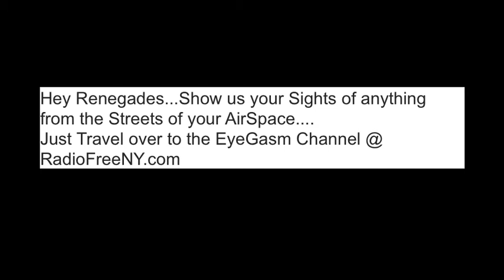UNIQUE LICENCE PLATES ON OUR "NAKED CITY" CHANNEL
for Uncensored Music, Comedy, Sex, Art, Motivation & Much MUCH MORE.